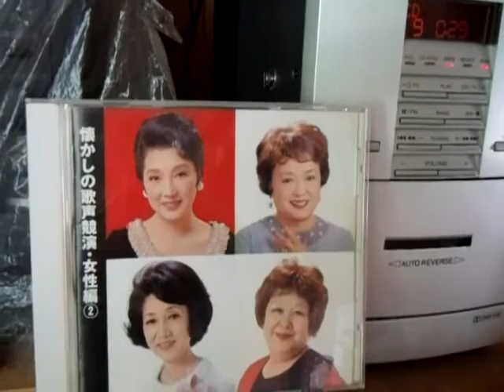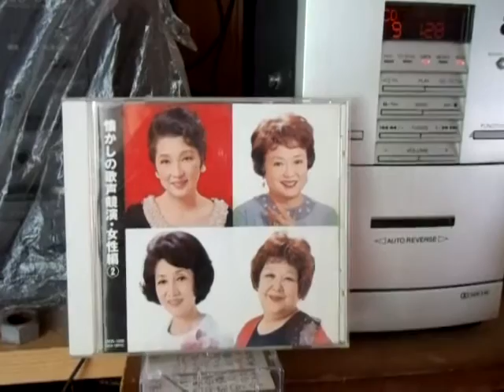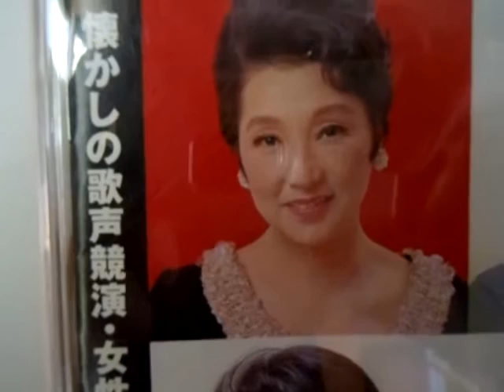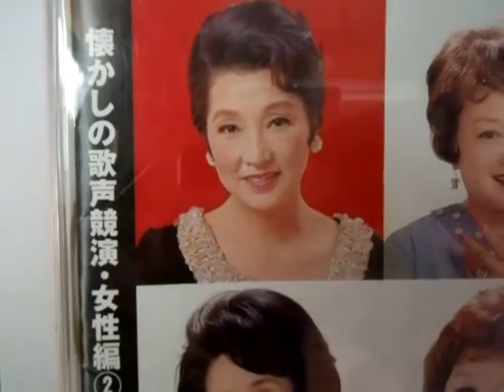宵待草(高峰三枝子)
情緒豊かに歌っています、西条八十先生が竹下夢二に２番も作った方が良いのでは進言したところお任せしますといったので、八十さん張り切って作詞した、宵待草の花が散るとした、藤山一郎などは、1番しか歌はなかったが高峰は素直に2番を歌っている、後年になり宵待草は散らない事を知り宵待草の花の露に直したのです。素直な高峰さんは素敵な方ですね。二番を似ても似つかぬと批判した方もいるが西条八十さんは元は詩人で有ったのだから、単なる作詞家とは違う立派な方だと思う。批判は当たらない。小鳩くるみがさっさと歌ってしまうのに対してゆっくりと、情緒豊かに歌っているのがこの時代の良さなのであろう。